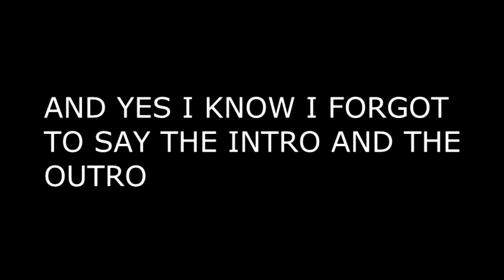Le Juke l Survival games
I juked my pursuers so bad.
Had fun playing another round of survival games with oscar
server ip: CREWNIVERSE.COM
music